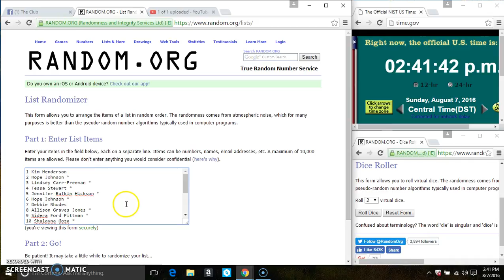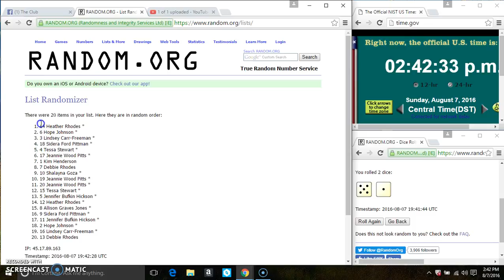Calling All Fairies